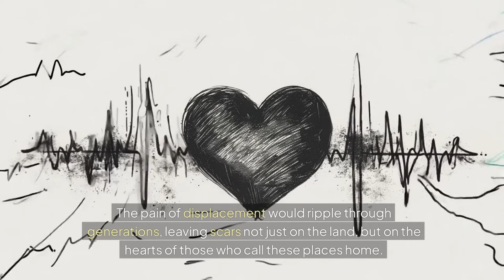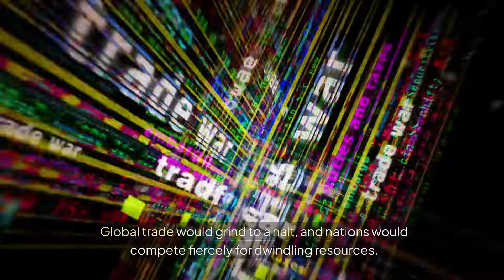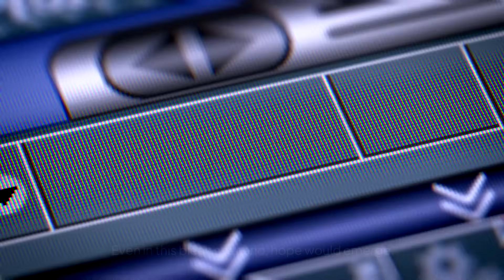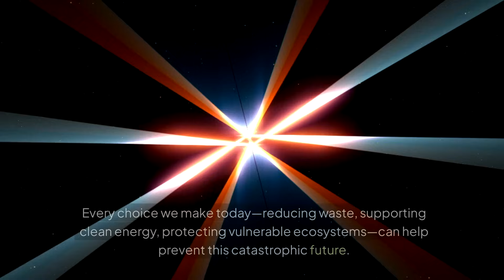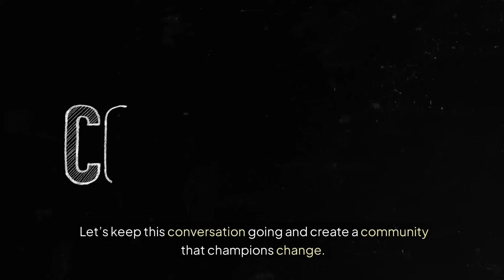What Would Happen if All the Glaciers Melted Overnight?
🌍 What Would Happen If All Glaciers Melted Tonight? ❄️

In this eye-opening video, we explore the dramatic consequences of the complete meltdown of all glaciers across the globe. From rising sea levels to environmental chaos, the effects would be catastrophic. 🌊 Learn about the potential impacts on our planet and what it would mean for cities, wildlife, and the future of life on Earth. 🌎

In this video, you'll discover:
🔹 Rising Sea Levels: What would happen to coastlines worldwide if the ice caps and glaciers melted? 🌊
🔹 Cities at Risk: Which major cities would be submerged by the rising waters? 🏙️
🔹 Impact on Wildlife: How would melting glaciers affect animals and ecosystems? 🐧
🔹 Climate Change Acceleration: The feedback loop that could make global warming even worse! 🔥
🔹 Displacement of Millions: The mass migration that could occur as people flee flooded regions. 🏃‍♂️🌍
🔹 Ocean Currents and Weather Patterns: How glaciers influence global weather and the effects of their disappearance. 🌪️
🔹 Impact on Freshwater: How would the loss of glaciers affect the world’s drinking water supply? 💧

As glaciers continue to melt due to rising global temperatures, understanding the long-term consequences is critical for both governments and individuals. This video dives deep into the science and reality of a world without glaciers.

💡 Don't miss this fascinating look at one of the most important environmental issues of our time. 🌱